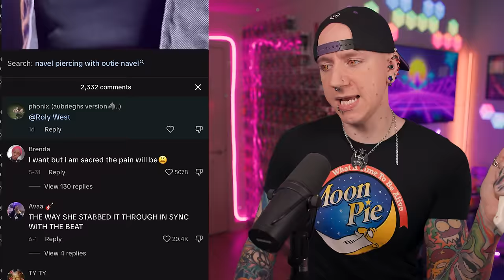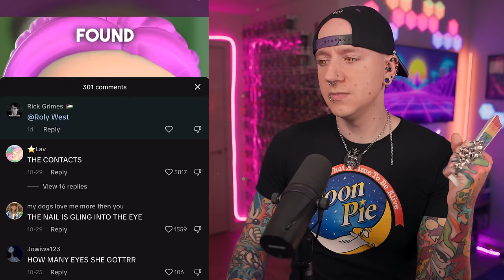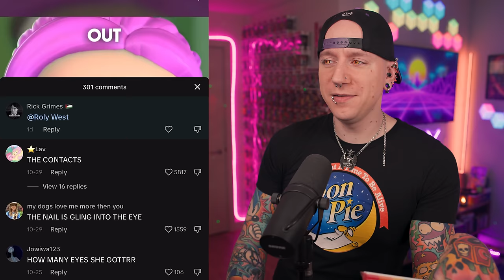Snake Eye Piercing Fail Left Me SPEECHLESS | New TikTok Piercing Fails 27 | Roly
Snake Eye Piercing Fail Left Me SPEECHLESS! From Nose piercings at home fails, piercings getting stuck in teeth, lip piercings with thumbtacks & dangerous piercings no one should get to terrible piercing studios giving bad advice, piercing keloids and how to get rid of them, extreme ear stretching blowouts & a piercing studio doing snake eye piercings and tattoos on someone WAY TOO YOUNG to have them.